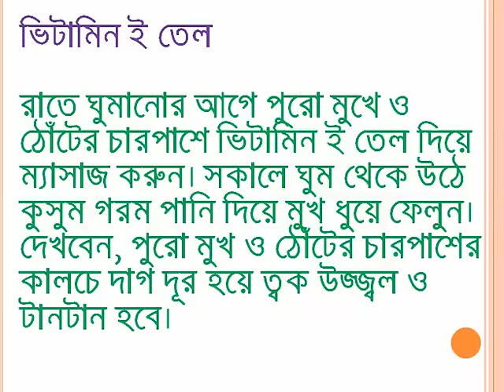ঠোঁটের চারপাশের কালো দাগের চির বিদায় করুন সম্পূর্ণ প্রাকৃতিক উপায়ে